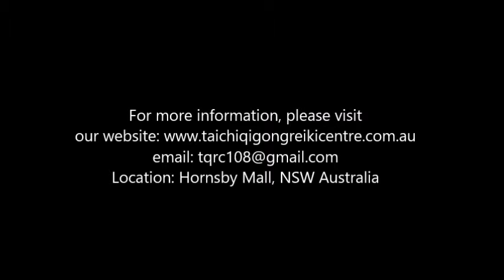地拖棍保健系列之下腰背按摩